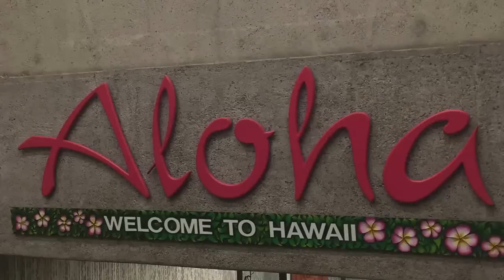Mart in Hawaii